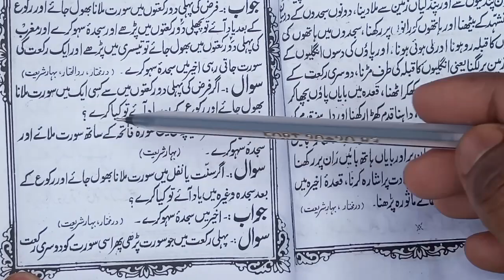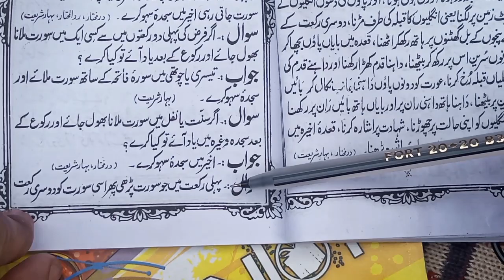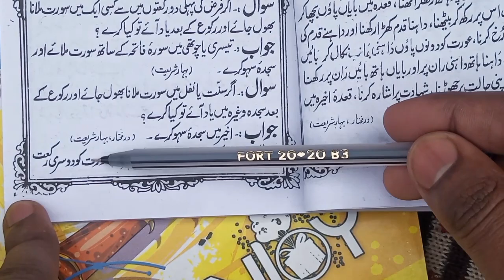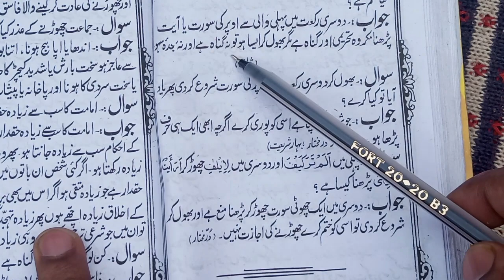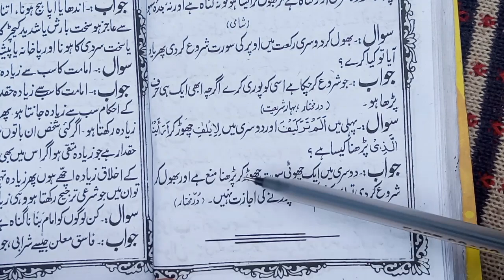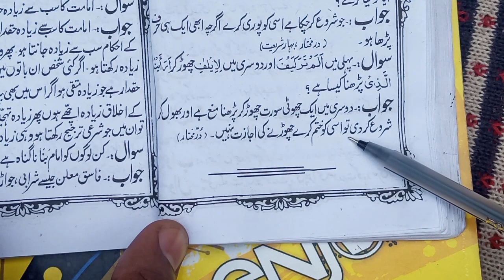Hindi se urdu kaise sikhe ||Anware shariyat how to read urdu ||अनवारे शरीअत उर्दू पढ़ना कैसे सीखे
Hello Friend's
Ajj ki Is Video mein ye bataya k Urdu padhne ka aasan tarika kiya hai .Aur kitab ka name Anware shariat Urdu hai bahut achche andaaz mein padhaya hai .

Anware shariat.
how to learn to read urdu.